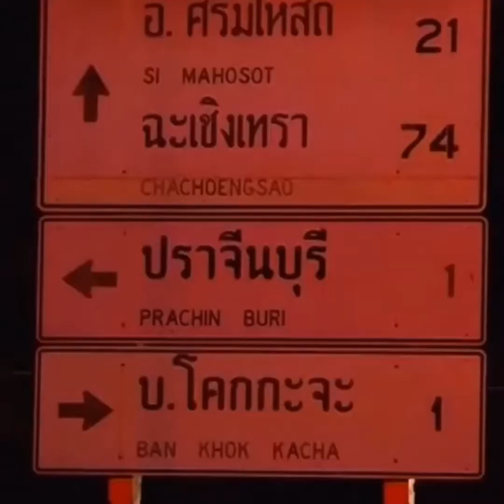jackkumanthong แจ๊คกุมารทองพาไปฟังตำนานความอาถรรพ์ใน จ. ปราจีนบุรี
🚫มีเรื่องเล่า! จากปากชาวบ้านที่มีประสบการณ์ตรงมาเล่าสู่กันฟัง. เพจ FB: เสริมดวงออนไลน์ By jack kumanthong